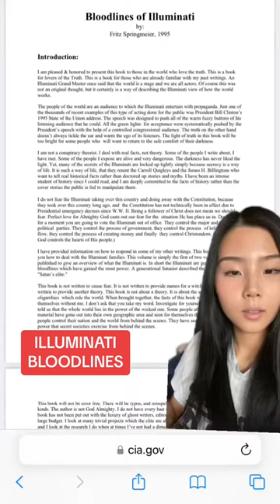The bloodline of the illuminatis trend #666